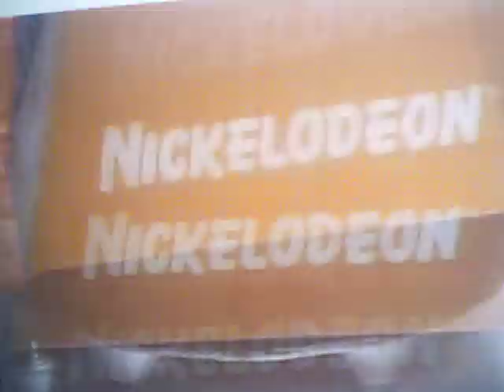Cartoon Network Disney Channel Nickelodeon Promo Bumpers